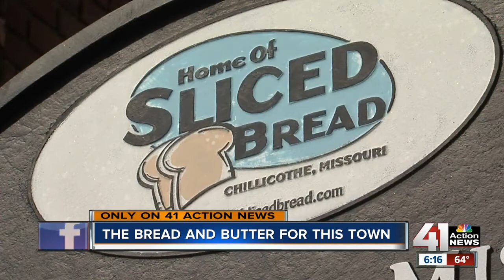MO town was 1st to see 'knead' for sliced bread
Inside a Chillicothe restaurant, 41 Action News Anchor Kevin Holmes sat down with resident Mary Katherine. Many in Chillicothe view her as a local historian.